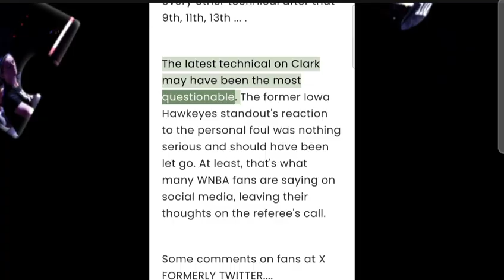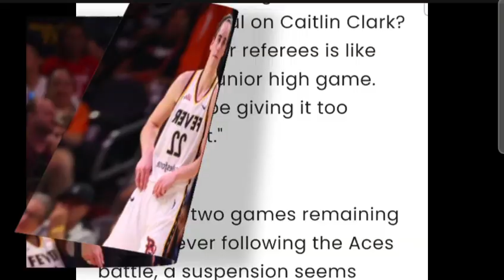WNBA Refs in Fever-Aces Facing Intense Backlash Over Caitlin Clark Decision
Elbow to the face is a no call, but Clark hitting the post is a technical? There's really no way you can convince me these refs aren't biased, whether they realize it or not"

So thankful to watch Caitlin Clark dominate as we near the playoffs! Let’s go! 👏🏀